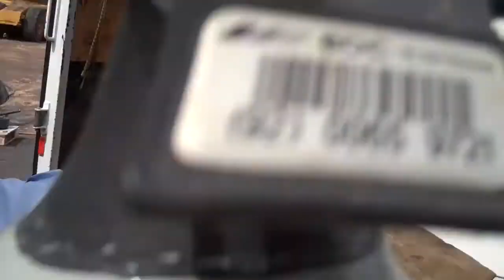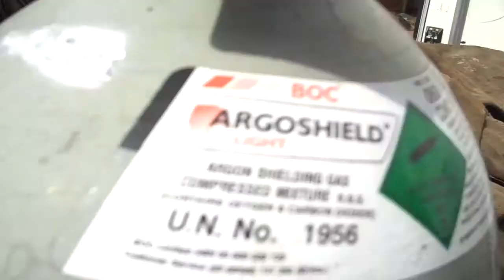Welding up the trailer at the Benders' farm